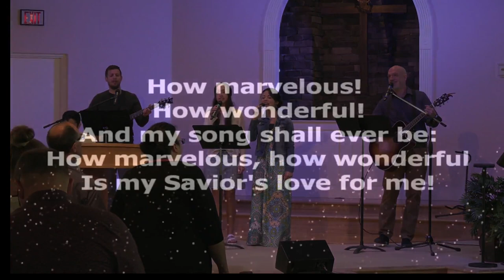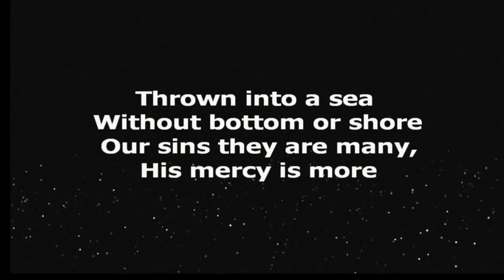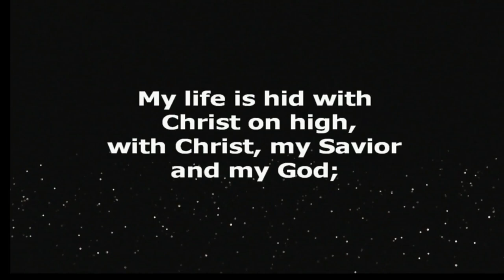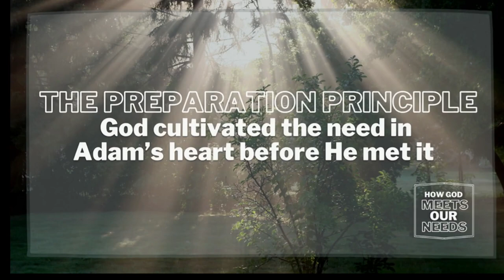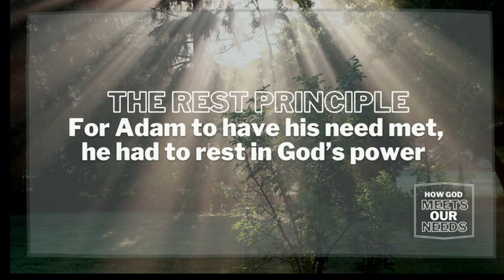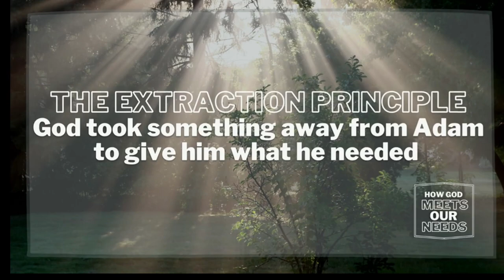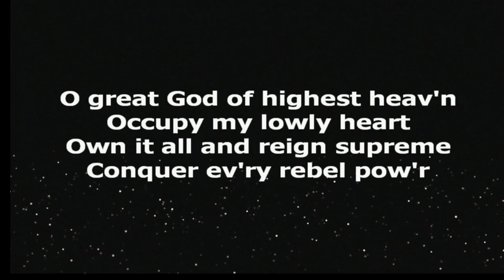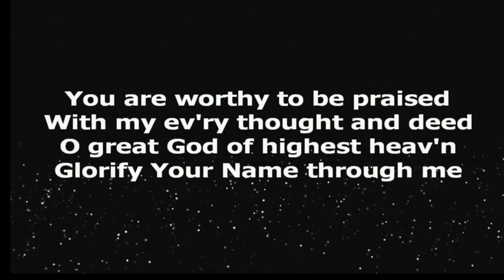How God Meets our Needs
Dr. Jon Lands // Guest Speaker